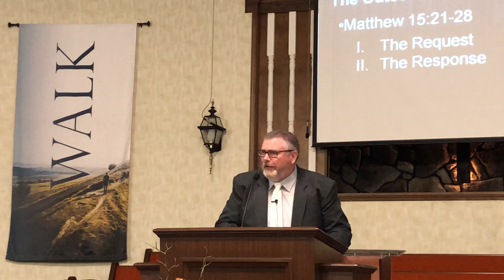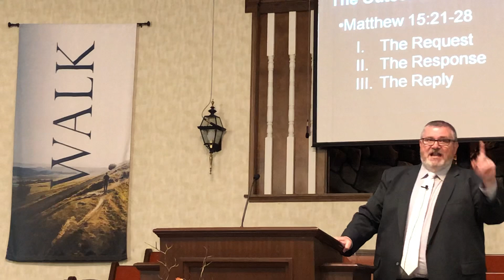Viilage Baptist Temple, N. Canton, OH - Sunday, May 31, 2020 AM - "The Outcome of a Tireless Faith"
Sunday, May 31, 2020 AM Message
Matthew 15:21-28